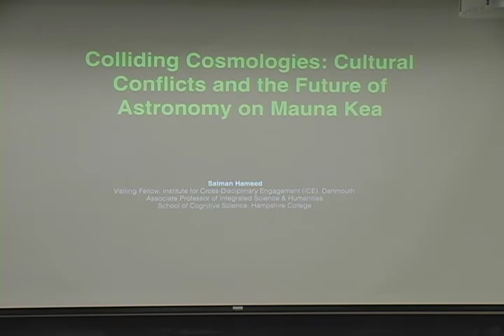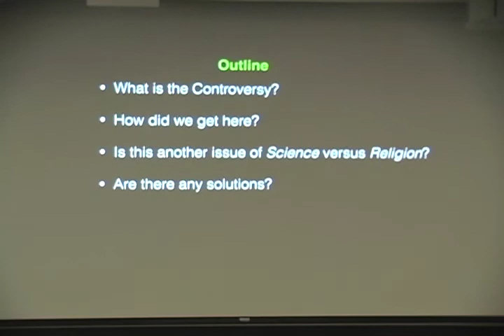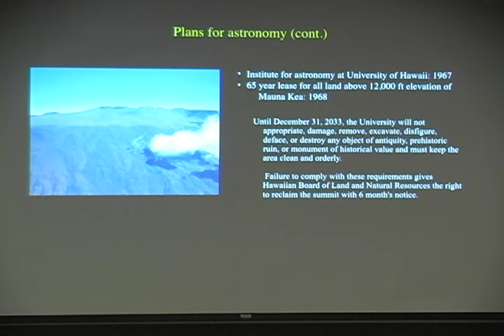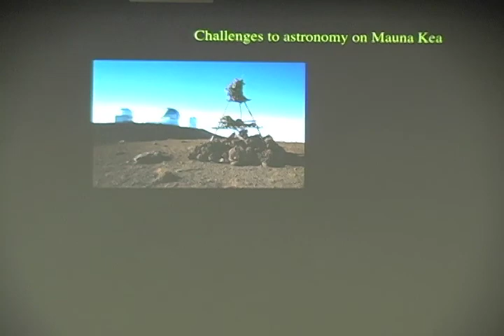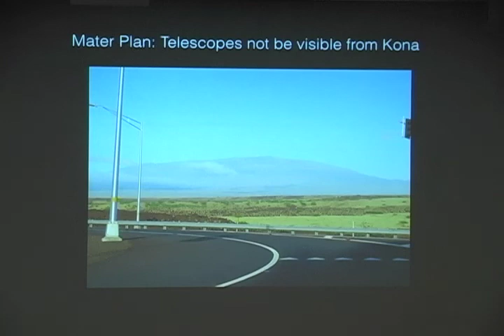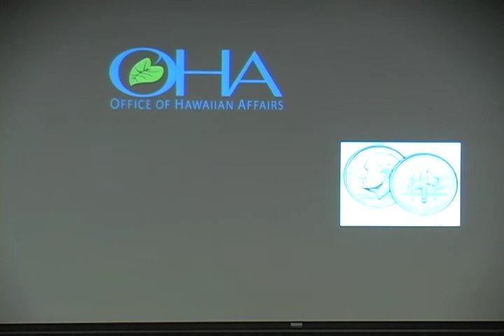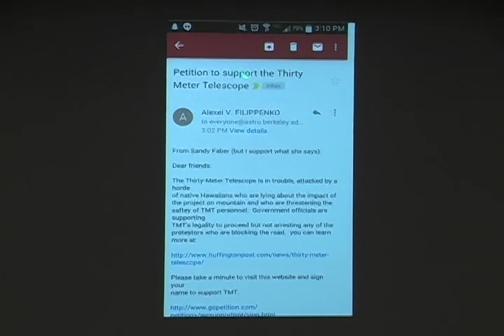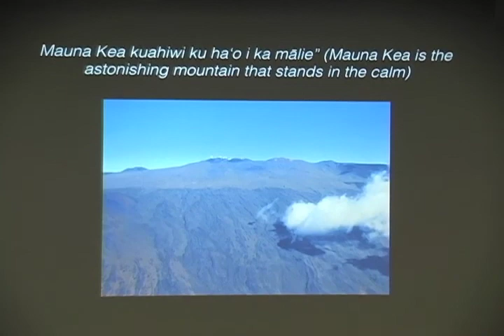Colliding Cosmologies: Cultural Conflicts and the Future of Astronomy on Mauna Kea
Clouds of controversy surround the summit of Mauna Kea on the Big Island of Hawaii. Astronomers know Mauna Kea as home to world-class observational facilities, such as the W.M. Keck Observatory and Subaru telescope, its clear skies and unobstructed views virtually unmatched by any other site in the world. Not surprisingly, Mauna Kea has been picked as the site for the new Thirty-Meter Telescope (TMT), which will be the largest optical telescope on the planet. However, Native Hawaiians view the mountain as sacred space, an anchor for Hawaiian identity. Many Native Hawaiians oppose new construction as a continued desecration of the mountain. Mauna Kea also hosts a sensitive alpine environment that serves as a fragile home to potentially endangered species, such as the wekiu bug. For these reasons, the future of astronomy on the mountain is in doubt. The tension between these groups has been building for some time, but recent events reveal the seriousness and intensity of the conflict as well as the challenges associated with the delicate business of crafting policies that respect divergent worldviews. ICE Fellow Salman Hameed presents an analysis of the conflict and places it in the larger context of contemporary cultural, and science & religion, debates.